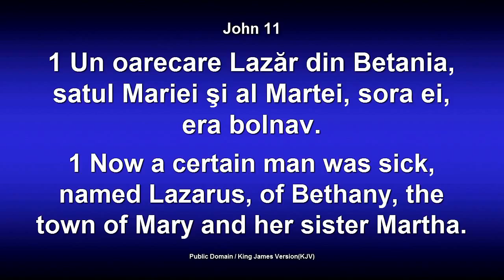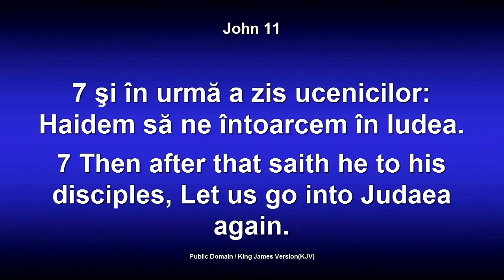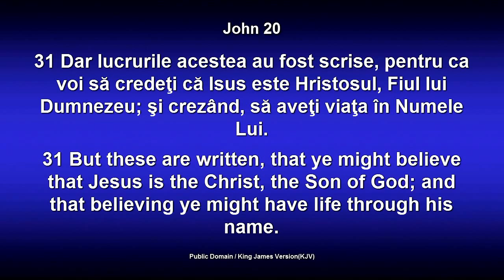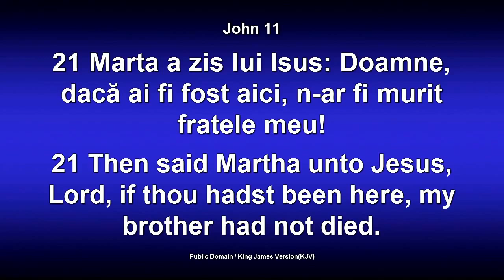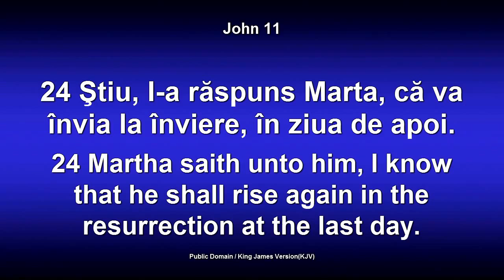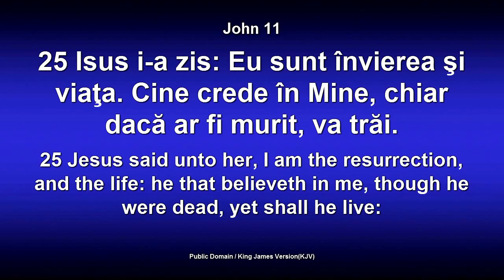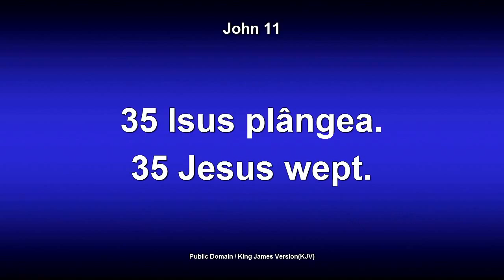Dorin Druhora - Ziua in care a plans Dumnezeu (6 Aprilie, 2014)